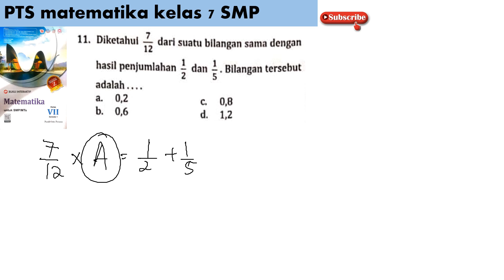PTS no 11 matematika SMP kls 7 intanpariwara 2022 2023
diketahui 7/11 dari suatu bilangan sama dengan hasil penjumlahan 1/2 dan 1/5. bilangan tersebut adalah